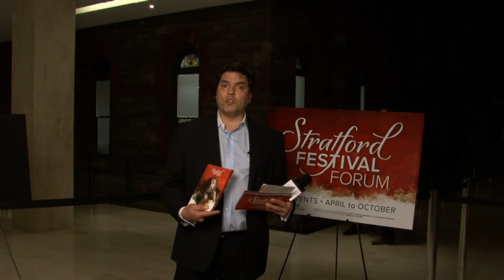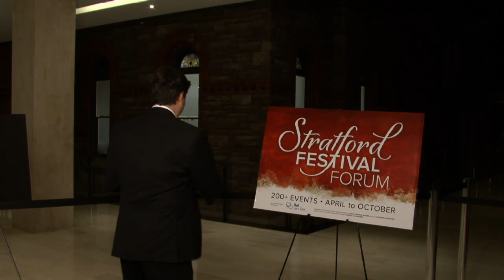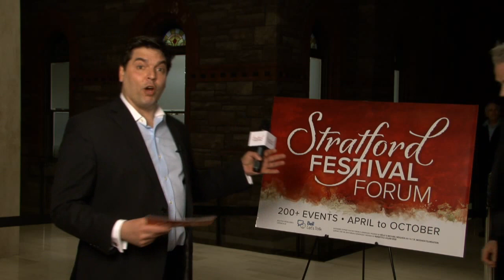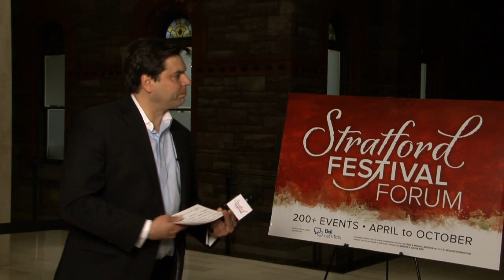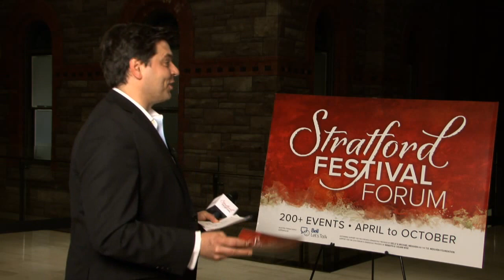2014 Shakespeare Slam | Stratford Festival Forum 2014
Stratford Festival Forum's Shakespeare Slam -- This celebration marking Shakespeare's 450th birthday will be hosted by Artistic Director Antoni Cimolino, and will showcase the Festival's 2014 season theme of Madness: Minds Pushed to the Edge.

Two teams of spirited debaters will square off on whether madness is inherent in the artistic process. On the one side are actor Paul Gross, famed for his portrayal of Slings and Arrows' mentally overwrought artistic director Geoffrey Tennant, and Lisa Brown, founder and executive/artistic director of Workman Arts, which celebrates and promotes the work of artists living with mental-health and addiction issues.

Opposing them are Juno Award-winning musician, Festival composer and renowned troubadour Steven Page and the Festival's resident Rhodes Scholar, the hilarious and erudite David Goldbloom, who, in addition to being past chair of the Festival's Board, is the senior medical advisor for the Centre for Addiction and Mental Health, a professor of psychiatry at the University of Toronto and the chair of the Mental Health Commission of Canada.